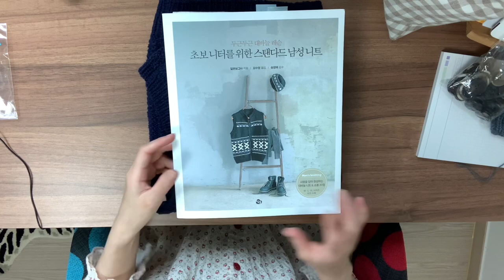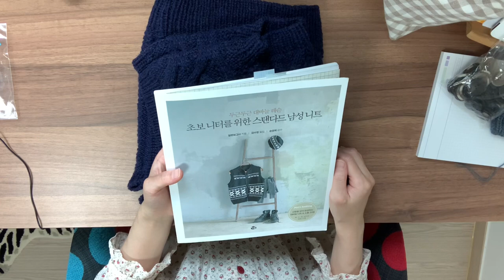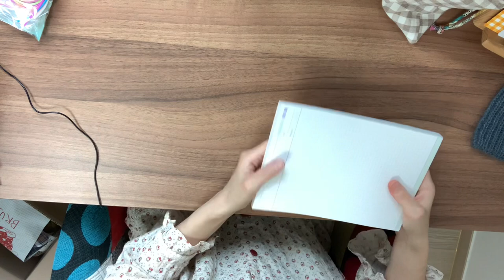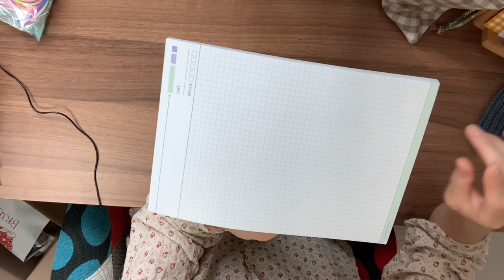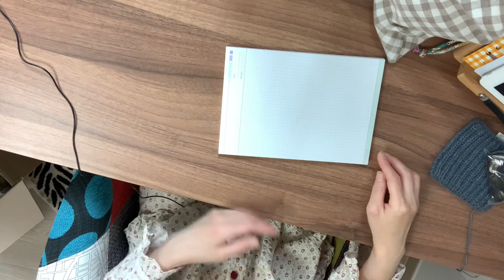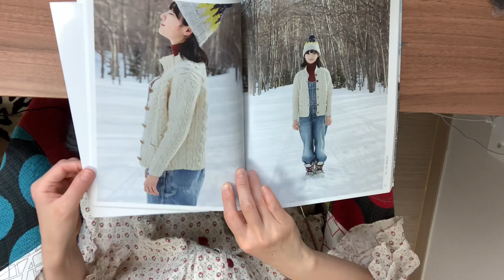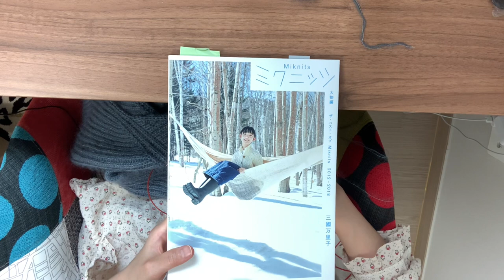[뜨개로그] 조끼도 뜨고, 가디건도 뜨고 추워지기만을 기다려요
Instagram 👉🏼👈🏼 @manttang

완성한것

초보니터를 위한 스탠다드 남성니트

Yarn: bouclelain alpaca20

Needle: 4mm, 3.5mm

뜨고 있는것

November vest

Yarn: knitting for olive merino wool, mohair

Neddle; 3.5mm

산실:

Bursca

Pegulhal